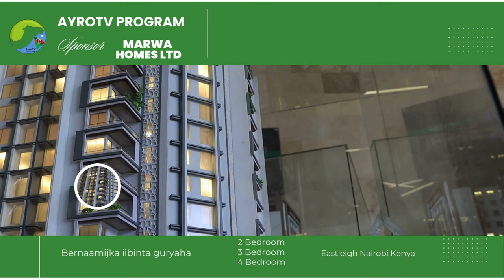Dhalanteedka Maamulka La Baxay Somaliland iyo Maxaa Ka Dhaxeeya Dabaqada Madaxweyne Xigeenada Awdal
DHALANTEEDKA GOONI U GOOSATADA HARGAYSA IYO DABAQADA MADAXWEYNE KU XIGEENIMADA REER AWDAL